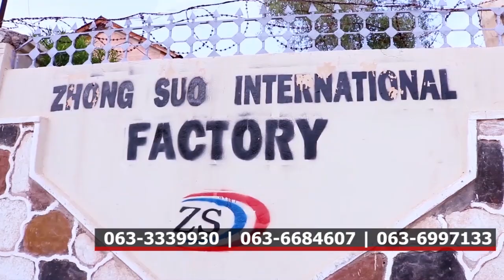Shirkadda Zhong Suo oo kuu haysa fursad shaqo.